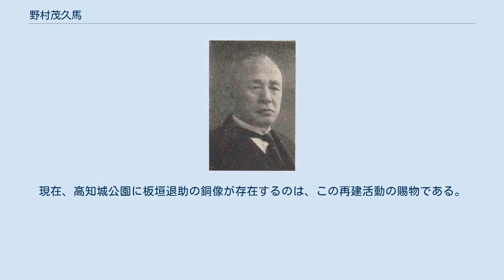野村茂久馬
野村茂久馬 野村 茂久馬（のむら もくま、1870年1月30日（明治2年12月28日） - 1960年（昭和35年）2月11日）は、「土佐の交通王」と呼ばれた実業家。
坂本龍馬先生銅像建設会会長。
財団法人板垣会会長。
桂浜・坂本龍馬先生銅像の建立責任者。
高知城公園・板垣退助先生銅像の再建責任者。
 近代交通黎明期に高知県の海運・陸運の発展に貢献し、土佐湾岸航路、バス、鉄道等多くの交通事業に携わった。
 現・高知県交通の前身である野村組自動車部、現・新高知重工の前身である野村組工作所の創設者である。
 また、私鉄高知鉄道手結－安芸線（後の土佐電気鉄道安芸線：昭和49年(1974年)の建設なども手掛けた。 昭和初期、独自に本四連絡橋神戸・鳴門ルートの構想を持つなど先見の明を持っていた。 坂本龍馬、中岡慎太郎、板垣退助らの銅像を建てるため奔走する人々に、乗合自動車の無料乗車券を発行する等の支援をした。 明治2年12月28日(1870年1月30日)、野村健吉の長男として、高知県安芸郡奈半利村（現在の奈半利町）に生まれる。
母は北川氏(貞子) 13歳の時、銀行勤務の父に伴われて、高知市内に移る。
西南戦争の翌年にあたる、明治11年(1878年)、高知県尋常中学校(現校名・高知県立高知追手前高等学校)に入学。
(ライオン宰相、濱口雄幸（高知市出身）とは同級生) 明治23年(1890年)上京して、東京専門学校(現・早稲田大学)に入り、政治、経済を学ぶが、明治24年(1891年)学業を断念して実家に戻る。
この頃、結婚をしたが、野放図な性格から浪費がかさみ、父と衝突して家を出、明治30年(1897年)、高知市内に居を移した。
 明治30年(1897年)、内国通運高知取引所(現・日本通運高知支店)を預かり、明治37年(1904年)、日露戦争の戦地輸送を手掛ける。
 大正8年(1919年)8月15日、株式会社野村組自動車部を資本金1万円で設立し、さらに、大正9年(1920年)土佐沿岸汽船株式会社を設立。
 大正10年(1921年)、高知工作所を買収し、海陸運輸関連事業を拡大させる。
 昭和2年(1927年)1月、早稲田大学に在学中であった発起人・入交好保の趣旨に賛同し、推されて「坂本龍馬先生銅像建設会」の会長職に就任。
4月、寄附行為の許可を受け、銅像建設事業に取り組む。
 昭和3年(1928年)、株式会社野村組自動車部を、野村自動車株式会社と商号変更した。
 昭和7年(1932年)、貴族院議員に当選。
 昭和8年(1933年)、高知商工会議所会頭となるが、昭和14年(1939年)、貴族院議員に再選。
政友会支部長の任につく。
 株式会社野村組と野村自動車株式会社を合併して、野村産業株式会社（この会社は昭和60年(1985年)に福山通運に傘下入りし高知福山通運に商号変更）とし、事業の拡大をはかった。
 郷土愛が深く、人望もあり、政財界に通じ桂浜の「坂本龍馬先生銅像」、室戸の「中岡慎太郎先生像」の建立を支援し、1937年（昭和12年）、高知・板垣会館の建設にも尽力する。
同4月6日の「板垣会館」落成式に際し、来高した国士・頭山満を自邸に招いて摂待し、乗用車を提供して便宜に尽す。
昭和16年(1941年)、財団法人板垣会編纂書籍『憲政と土佐』に対し私財を拠出して支援。
11月3日、同上を出版させた。
 実業家として辣腕を振い、また各種文化事業にも取り組む。
昭和19年(1944年)、野村産業株式会社のバス部門が独立し、高知県交通株式会社となるが、大東亜戦争の戦局悪化に伴い、昭和20年(1945年)7月4日、高知市内も敵機の空襲によって焼失するなど、苦難を経験する。
昭和21年(1946年)1月、GHQ（連合国軍最高司令官総司令部）の指示により公職追放され、引退して奈半利町に籠居した。
 昭和26年(1951年)8月、公職追放解除の後、高知県土佐郡潮江天神町に居を移す。
この時、参議院議員・寺尾豊を会長とする「野村茂久馬翁寿像建設会」が組織され、大詔奉戴日にあたる同年12月8日除幕式を迎えた。
更にこの頃、推されて財団法人板垣会の会長となり、戦時に金属供出して空の台座のみとなっていた高知城公園の「板垣退助先生銅像」の再建事業に取り組んだ。
現在、高知城公園に板垣退助の銅像が存在するのは、この再建活動の賜物である。
 昭和35年(1960年)2月11日死...